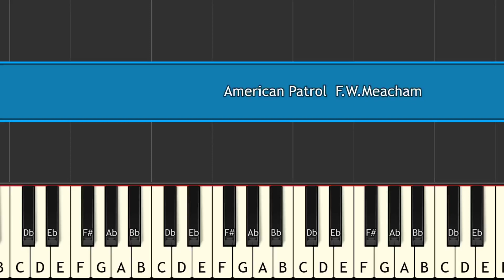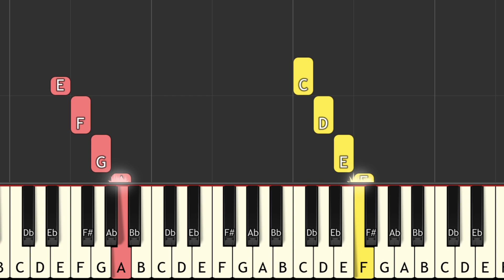American Patrol F W Meacham piano tutorial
American Patrol # F W Meacham#key c song key easy piano